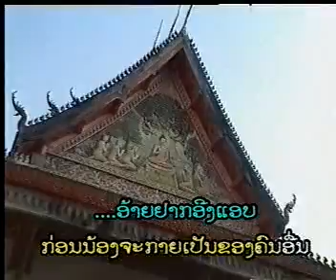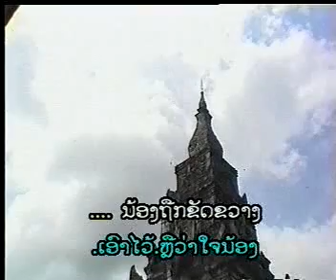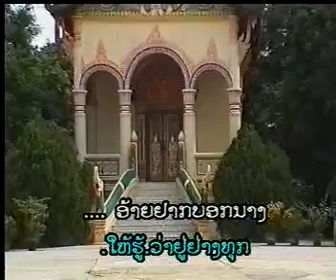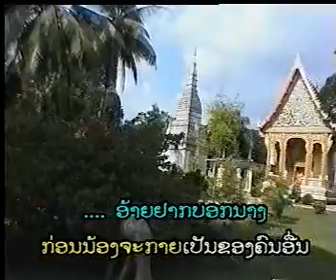Lao Song ຢາກພົບນ້ອງເປັນຄັ້ງສຸດທ້າຍ